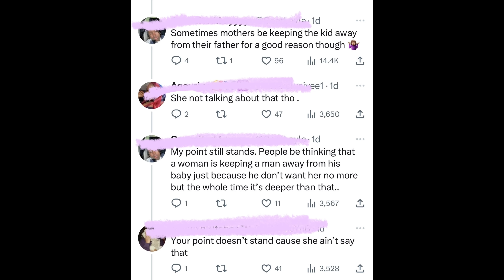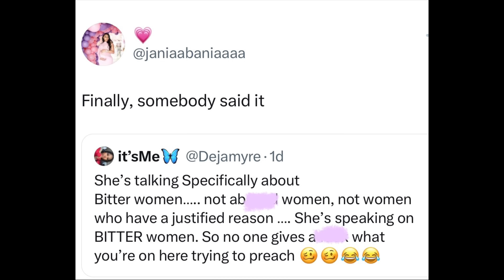Jania Speaks On “Bitter Baby Mama’s” 👀‼️ Blac Chyna Forgives Her Mom🩷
In today’s thoughts and opinions we discuss these topics: Jania Speaks On “Bitter Baby Mama’s” 👀‼️ BlacChyna Forgives Her Mom🩷tokyotoni